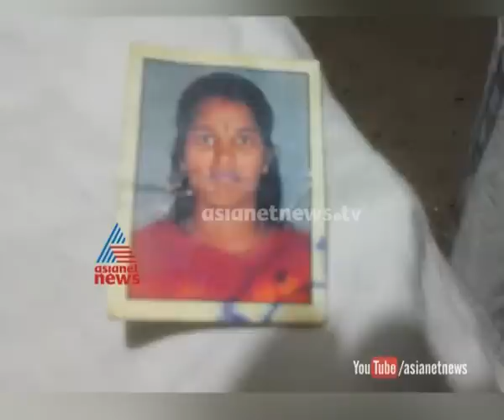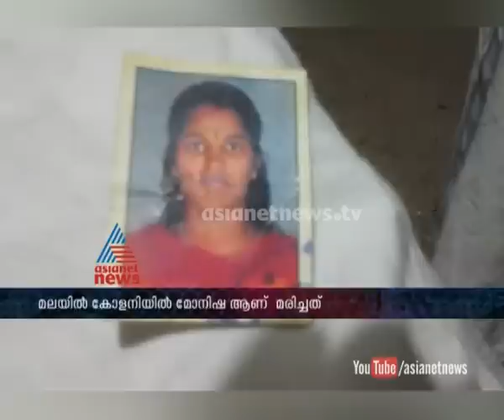കള്ളന്‍മാരെ പിന്‍തുടരുന്നതിനിടെ സ്‌കൂട്ടര്‍ മറിഞ്ഞ് യുവതി മരിച്ചു - :FIR 19th Jan 2015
Women died in chasing Chain snatchers in Kollam